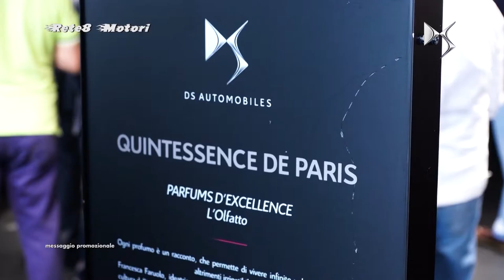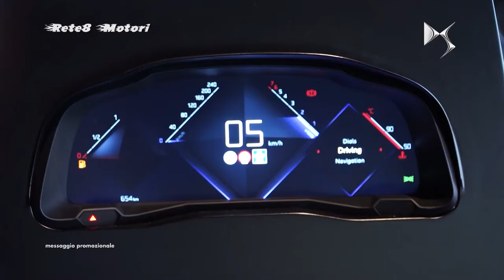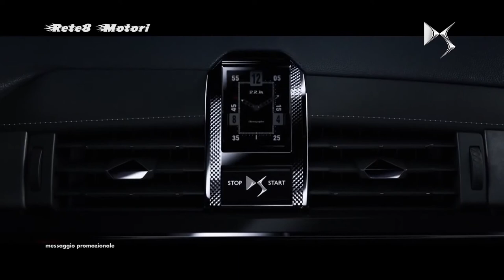Rete8 Motori - DS Store Pescara